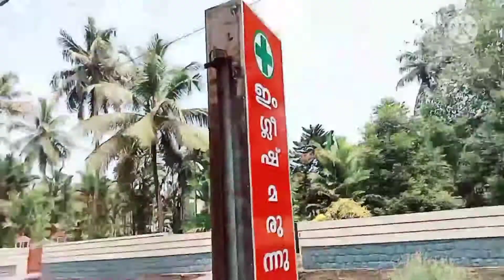Aaj hm kiske sath aaye shopping krne aap sb v dekh lo//🌹🥰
Aaj hm kiske sath aaye bajar ghumne aap sb v dekh lo//🌹🥰